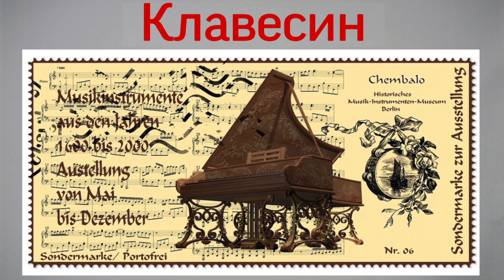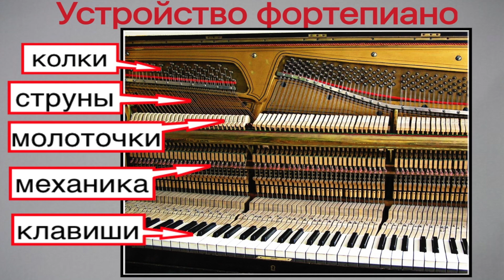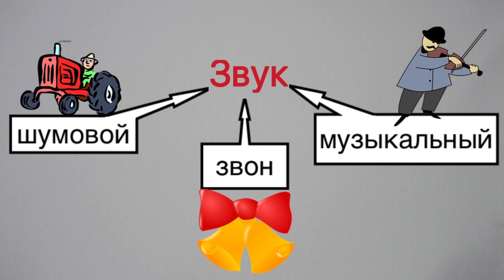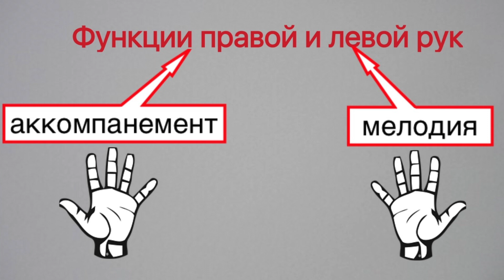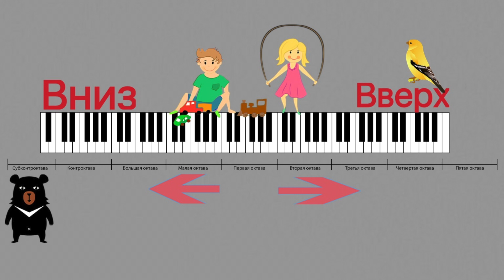1 урок: Основное: история фортепиано, звуки, регистры, тембры, нота «До». Курс «Puzzle Piano»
Курс "PUZZLE PIANO" составлен для детей младшего возраста - от 4-х до 10 лет и представляет собой удобный, специально подобранный и составленный учебно-методический комплекс, состоящий из:
✔️поурочное методическое пособие "PUZZLE PIANO", (составленного С.Хасен) для преподавания комплексных уроков "фортепиано и музыкальной эрудиции";
✔️Две рабочие тетради от "PUZZLE PIANO";
✔️специально подобранные раскраски, наглядные пособия и карточки;
✔️видео-уроки на канале "YOUR PIANO";
✔️курс "PUZZLE PIANO" от "YOUR PIANO" в приложении ITunes U. (iPad, IPhone);

Для полноценного проведения уроков по схеме "PUZZLE PIANO" необходимо :
🔻Для ученика:
✔️рабочие тетради "PUZZLE PIANO"+простая нотная тетрадь
 🔺Для преподавателя (родителя):
✔️Учебно-методическое пособие детского курса "PUZZLE PIANO" (поурочный план) или IPAD или IPhone, в котором есть приложение "ITunes U" с подпиской на курс "PUZZLE PIANO";
✔️Набор специальных наглядных примеров, пазлов, раскрасок, карточек;

📚Использованная литература для составления методического комплекса:
1.Г. Ф. Калинина «Сольфеджио. Рабочая тетрадь» (1-4 классы)(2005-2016гг.);
2.Т.А.Ткаченко "Мелкая моторика. Гимнастика для пальчиков"(Москва, ЭКСМО, 2011г.);
3.Т.А. Рокитянская «Воспитание звуком. Музыкальные занятия с детьми от 3 до 9 лет» (ООО Академия развития, 2006г.);
4.О. Геталова «Секреты Дилидона» (СПб, Композитор, 2000г.);
5.Д. Романец «Нотная грамота» (Ростов-на-Дону, Феникс, 2012.);
6."Все о музыке для самых маленьких" Волков С. (Омега, серия: Обо всем для малышей (1998 г);
7.Т. Л. Стоклицкая «100 уроков сольфеджио для самых маленьких»(Москва, Музыка,1999г.);
8.Т. Сиротина «Ритмическая азбука» (Москва, Музыка, 2014г.);
9.Т. Сиротина «Музыкальная азбука» (Москва, Музыка, 2004г.);
10. Н.В. Панова «Конспекты по элементарной теории музыки» (Москва, Престо, 2003г.);